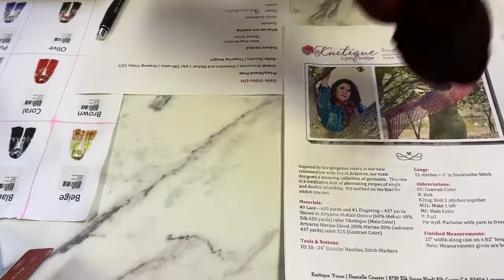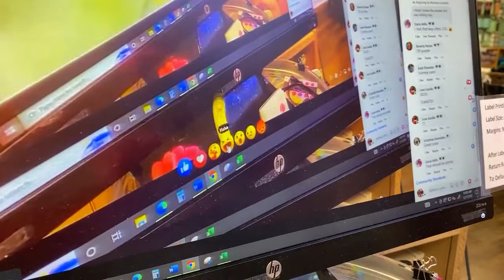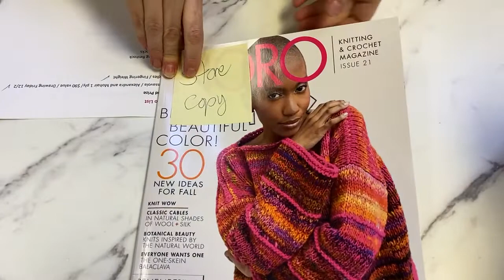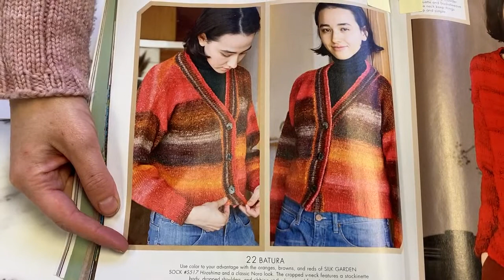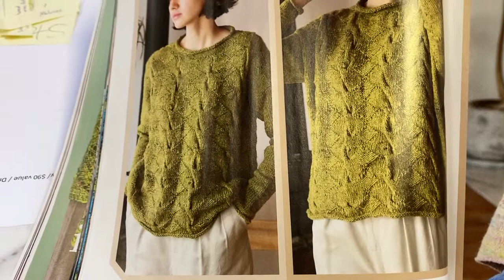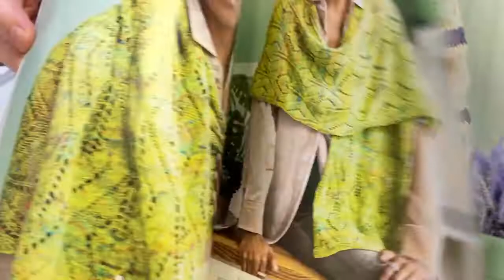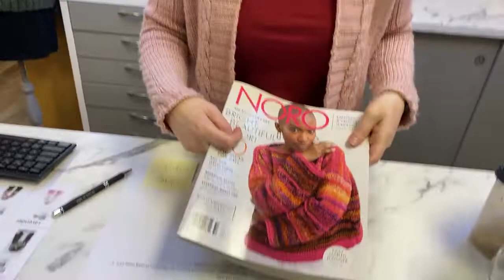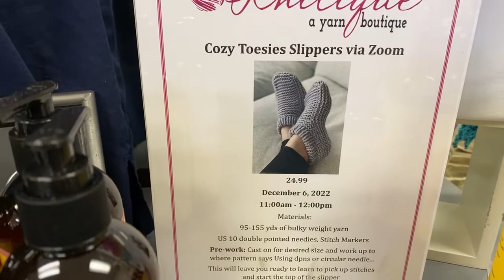The new Noro magazine is back in stock. Watch now to find out what’s inside.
We have restocked our favorite Noro Magazine. The best selection of patterns for all things Noro, Noro Magazine is a hot new seller at our boutique.  The magazine also includes great articles on stitch patterns, the yarns themselves, and so much more!